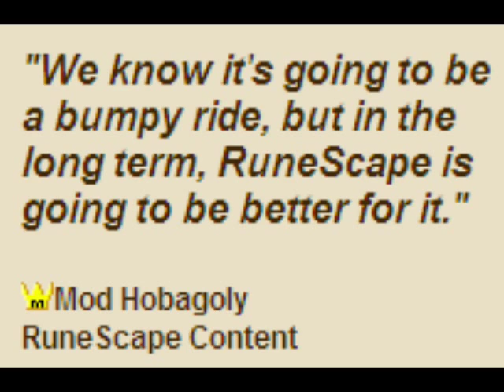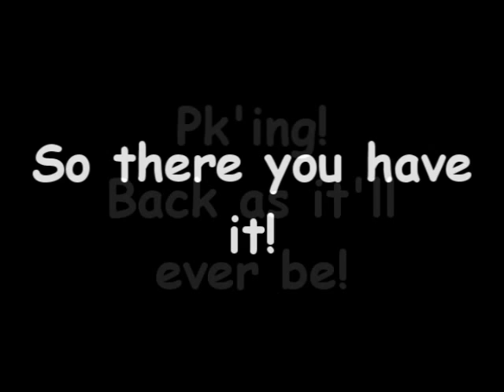Pking is back!!!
Pking is back, kinda. Just so you know i was never for nor against pking because back in 2007 i was probably a level 20 something and had no intrests in even trying to ettempt pking...

I dont not own the music used in this video nor do i own its rights...! All contents used in this video was used purely for the entertainment of those watching and not for my personal gain.